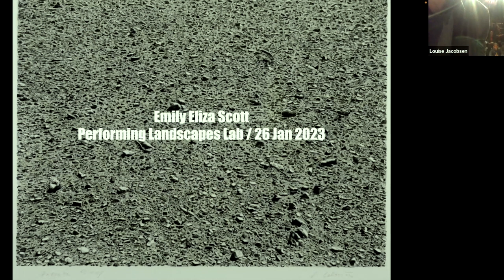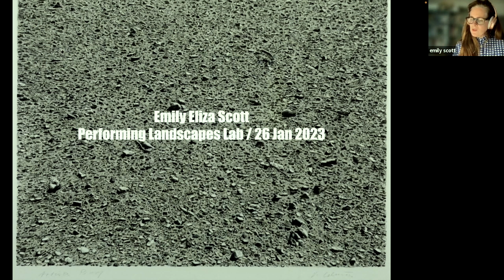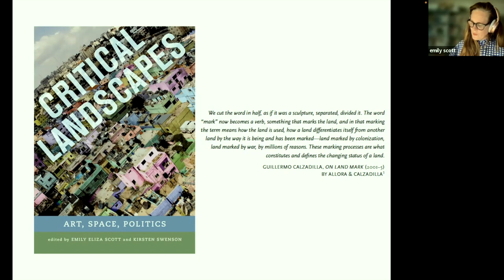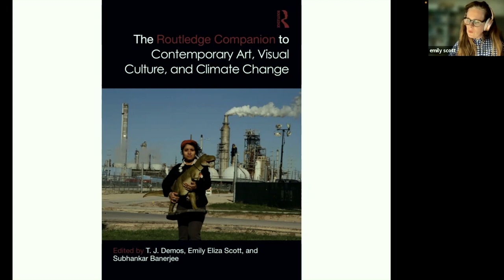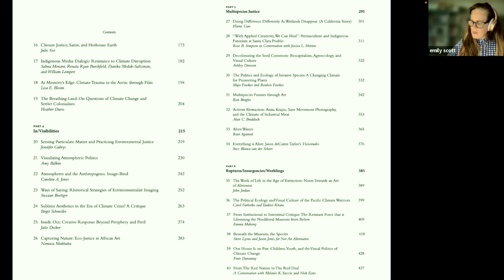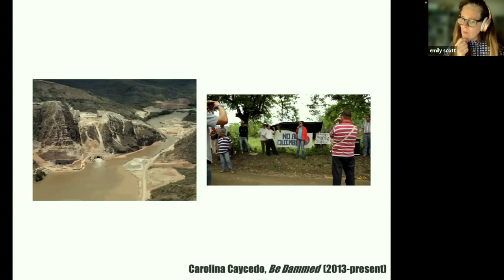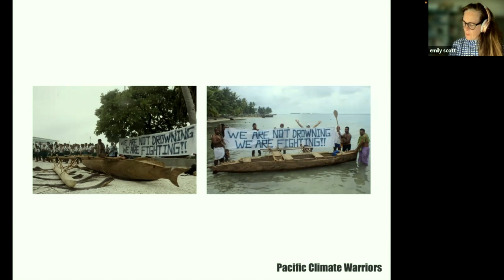Emily Eliza Scott - Performing Landscapes Lab 2023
EMILY ELIZA SCOTT / Assistant Prof., University of Oregon (US)

Emily Eliza Scott’s research focuses on art and design practices that engage pressing (political) ecological issues, often with the intent to actively transform real-world conditions. More broadly, she is interested in art and environmental justice, art and activism, critical approaches to the built environment, visual cultures of nature, land-based art from the 1960s-present, institutional critique, and the capacity of art to produce non-instrumental forms of sensing and knowing.

She has coedited three publications, including: The Routledge Companion to Contemporary Art, Visual Culture, and Climate Change, edited with TJ Demos and Subhankar Banerjee, and Critical Landscapes: Art, Space, Politics, edited with Kirsten Swenson. At present, she is developing a monograph on contemporary art that tracks environmental violence as it is writ into land, air, and water. Before entering academia, Scott spent nearly a decade as a National Park Service ranger in Utah and Alaska.

This talk was part of Performing Landscapes Lab 2023 organised by Metropolis - Københavns Internationale Teater with the support of the Nordea Foundation